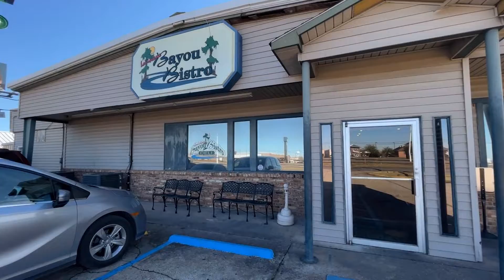Louisiana Bayou Bistro, Brusly, LA